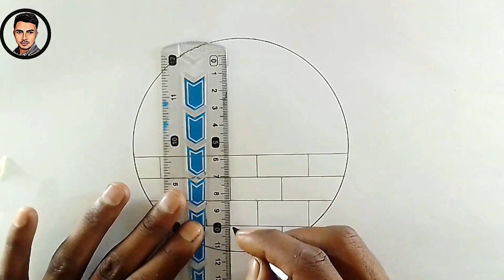Circle Drawing Panda Drawing|| panda drawing easy|| panda drawing in circle || ms drawing tips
Circle panda drawing easy || panda drawing cute|| panda drawing in circle
|| ms drawing tips